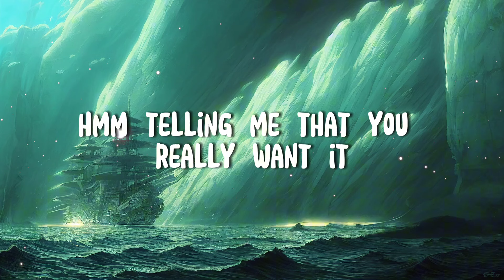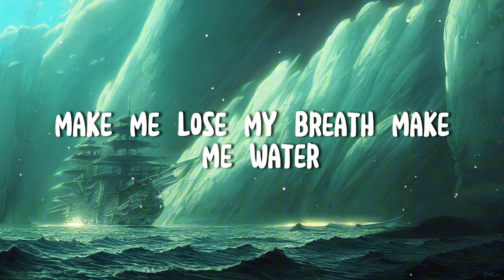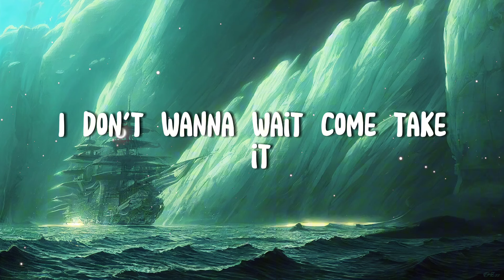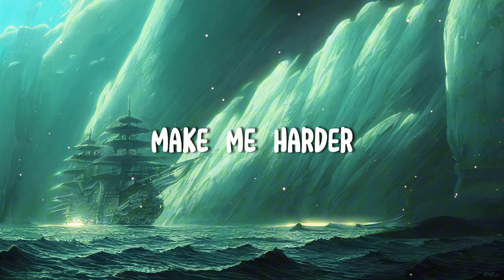Tyla - Water (Lyrics)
Welcome to Universe Music, where melodies transcend time and space. Dive into a cosmic symphony of sounds that traverse the universe, blending genres and rhythms to create a sonic journey like no other. From ethereal ambient tunes to pulsating electronic beats, our channel is your portal to a celestial auditory experience. Join us as we explore the infinite possibilities of music, where every note is a star in our musical galaxy.